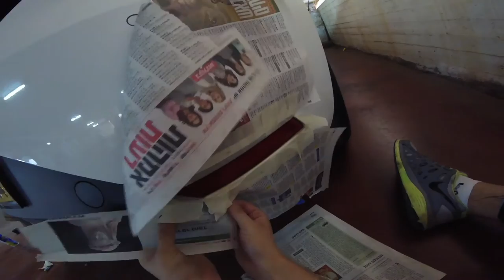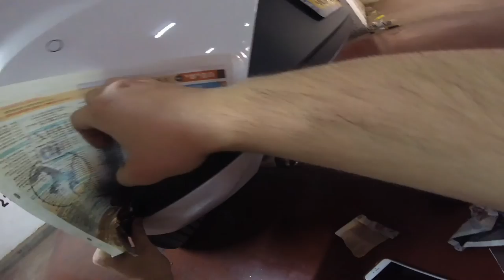SEAT Leon 5F (Rear Reflectors Painting)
Painting reflectors with PlasticDip